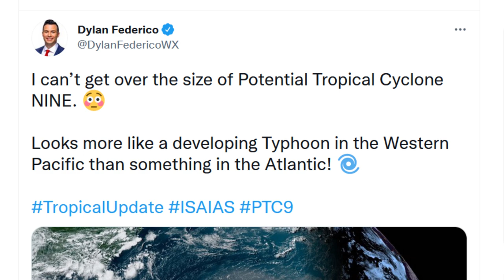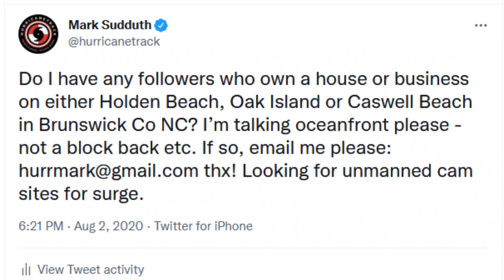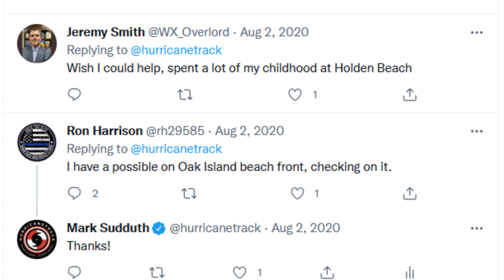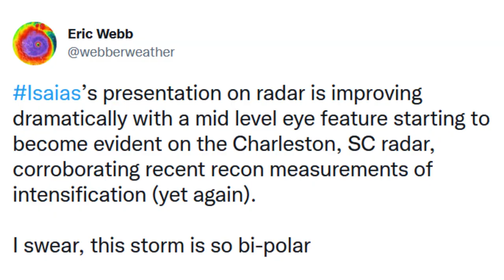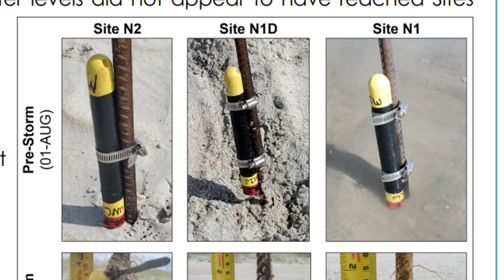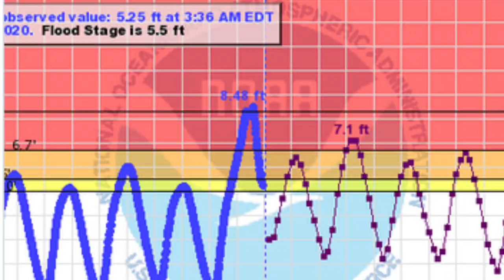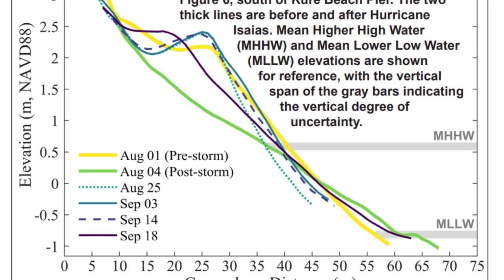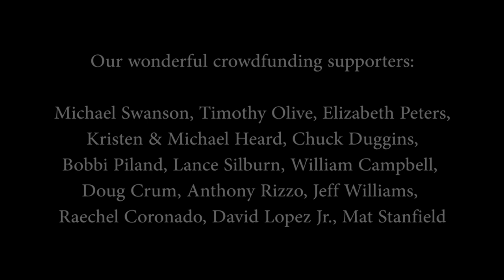The Hurricane Highway: Season 2, Episode 5: Hurricane Isaias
Hurricane Isaias - the first of several hurricane landfalls during the infamous 2020 hurricane season.